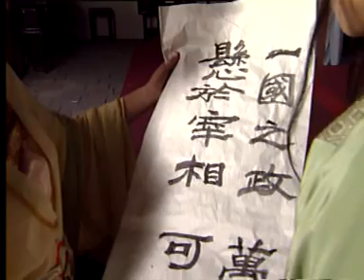Film Buddhist Guan Yin/Dewi Kwan Im 5-1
Buddhist Movie: Avalokiteshvara Boddhisatva